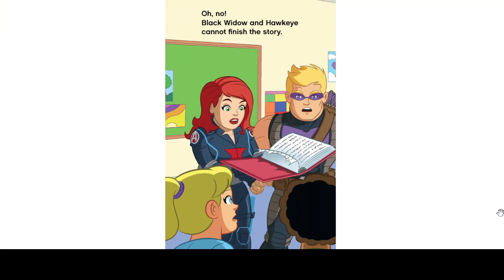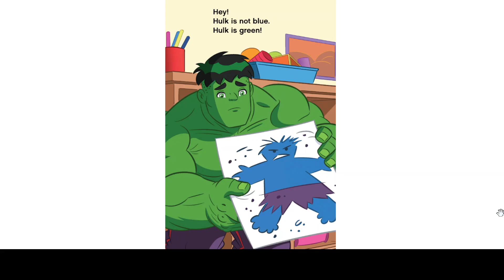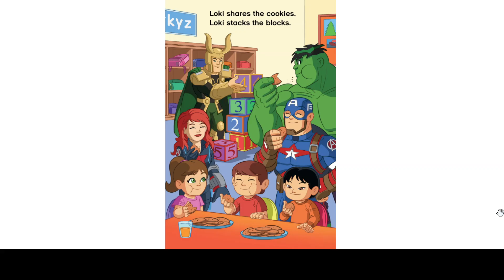TRICKY TROUBLE MARVEL SUPER HERO Kids Book Read Aloud